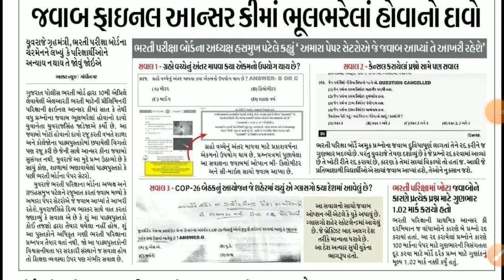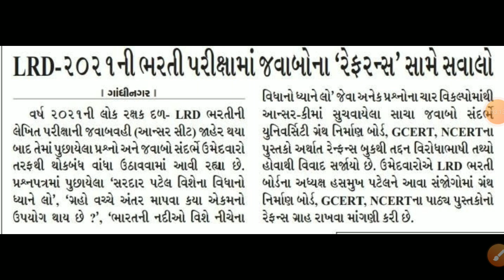LRD ભરતી ફરી વિવાદ માં // LRD Bharti New Updates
-lrd ma merit ketlu raheshe
-police ma general nu merit
-police ma sebc nu merit
-police ma sc nu merit
-police ma st nu merit
-gujarat police ma merit ketlu raheshe
-gujarat police merit
-constable nu last year merit
-lrd nu last year merit